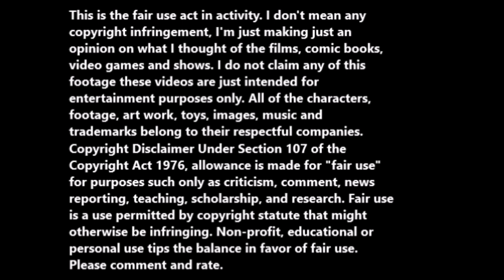Rec 2 (2009, Spanish version) movie review.